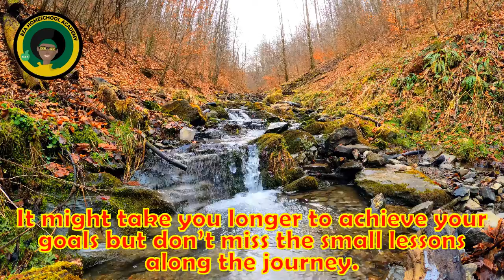Fall Nature || Inspirational || video || Motivation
It might take you longer to achieve your goals but  don't miss the small lessons along the way.